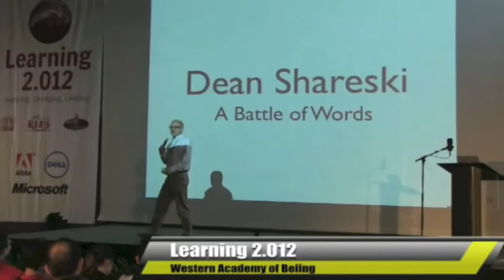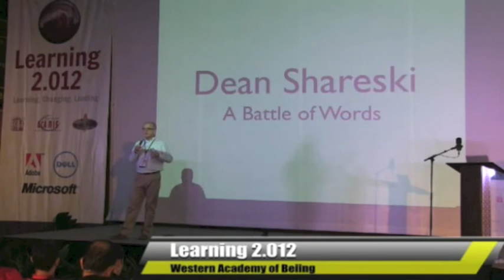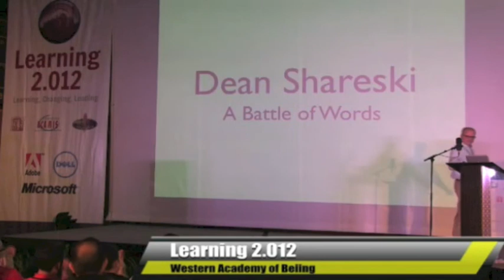Learn2Talk: Dean Shareski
A Battle of Words